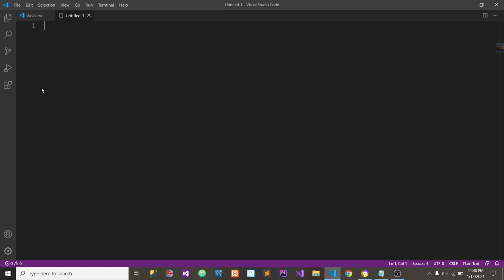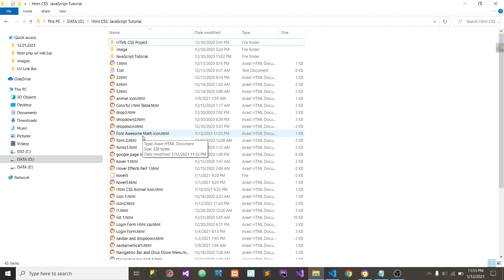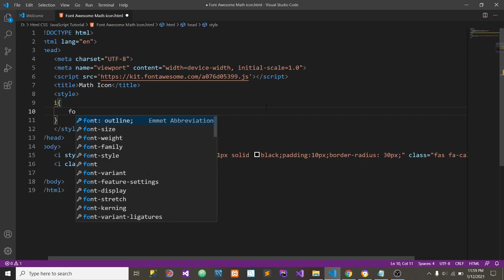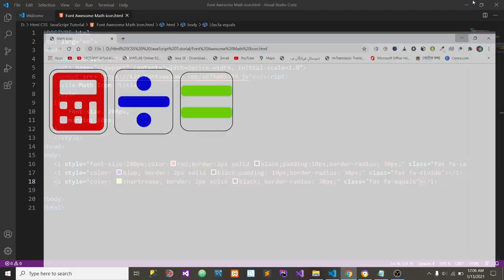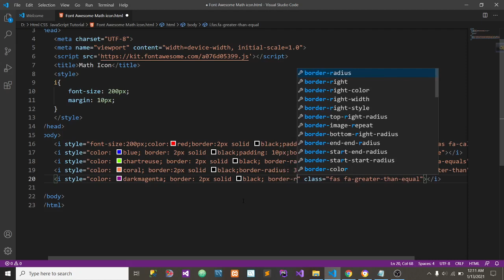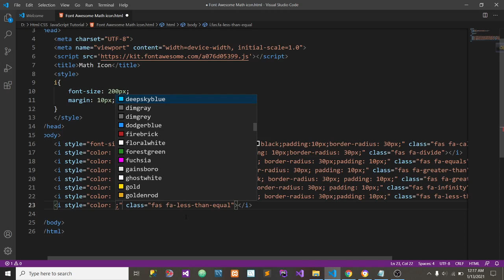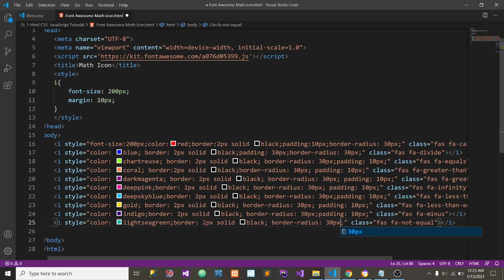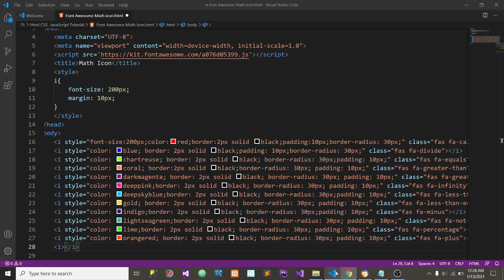Font Awesome Mathematics Icons Bangla Tutorial |Font Awesome Icon in HTML,CSS Bangla Tutorial Part:1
Dear Viewers, In  this video I will talk about Font Awesome 5 Icons. I will show you how to Add Font Awesome Icons In Website Using HTML & CSS Tags. Sometimes to make our webpage so interesting, we can use Icons. Please watch my full video.